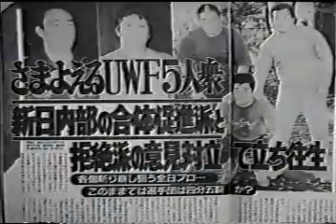旅姿６人衆 featuring UWF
前田日明、高田延彦、藤原喜明、木戸修、山崎一夫